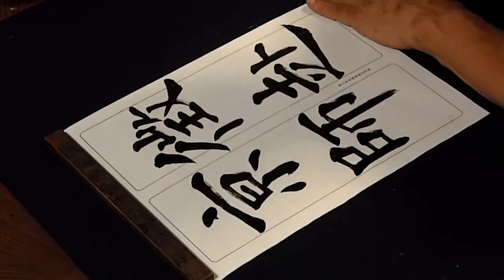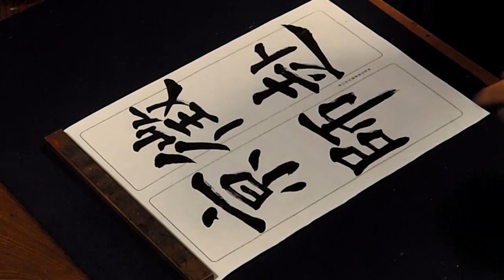Japanese calligraphy lecture for beginners 孟法師碑を書く １（佐藤翔雲）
This is the basic motion for writing calligraphy.
Please see how to have a brush, how to carry, etc.